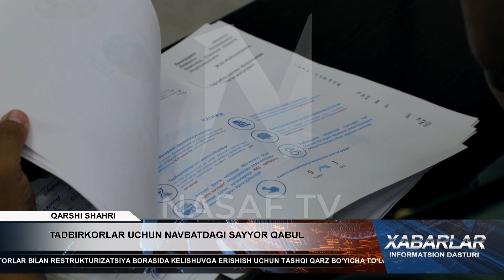TADBIRKORLAR UCHUN NAVBATDAGI SAYYOR QABUL